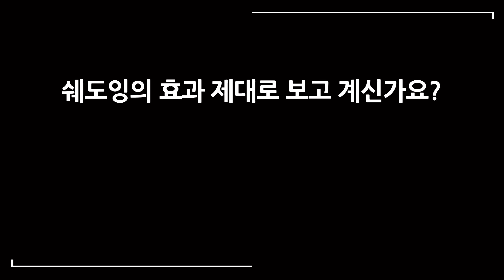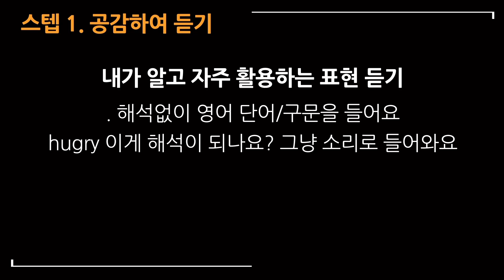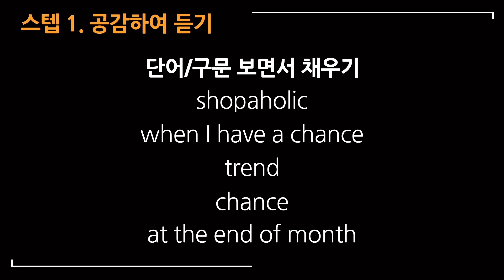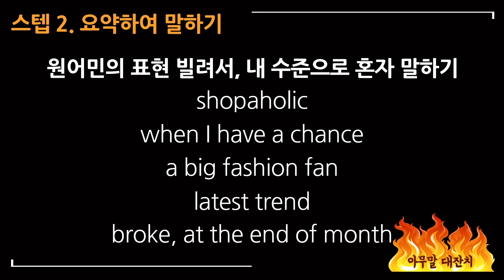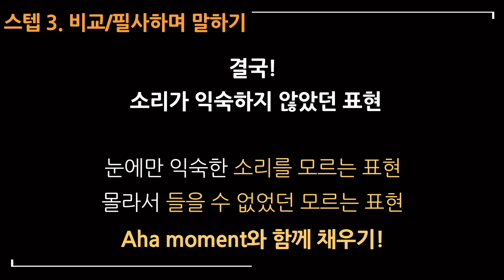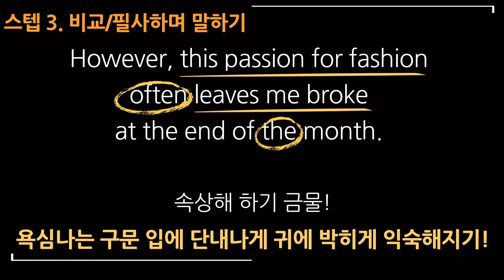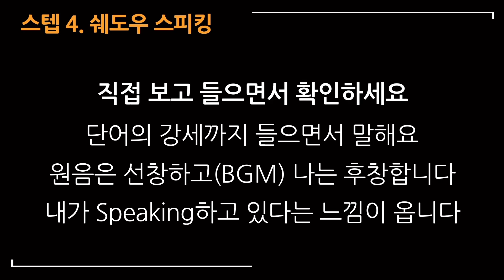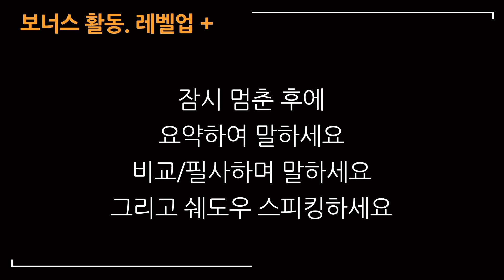영어쉐도잉 효과 못보신 분들! 이 방법대로 중급영어회화 레벨업 갑니다 | 80일 트레이닝 - Day 3. Shopping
쉐도우 스피킹의 4가지 효과 제대로 알고
쉐도우 스피킹하세요! with 유알뤼헤빗잉글리쉬

중급영어회화 레벨업
80일의 쉐도우 스피킹 Day 3. Shopping

타임라인
01:05 효과 1.  내가 자주 활용하는 표현 듣기
03:17 효과 2. 원어민의 표현을 빌려서 말해보기
04:27 효과 3. 원어민의 찐 피드백 받기
05:35 오늘의 씹어먹을 구문 반복 청취하기
07:35 효과 4. 영어를 듣고 말하기(어학연수 효과)
9:17 초중급 8문장 공감하여 듣기(3번 연속)
10:02 초중급 8문장 비교하며 말하기
10:20 중고급 6문장 공감하여 듣기(3번 연속)
11:32 종고급 6문장 비교하며 말하기

더 많은 음원은 유알 네이버 카페에서 확인하세요